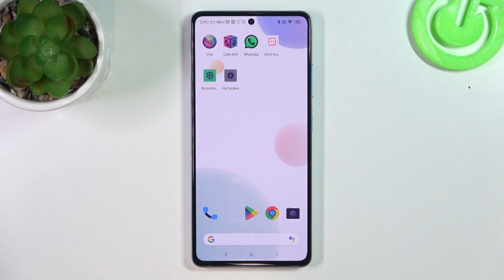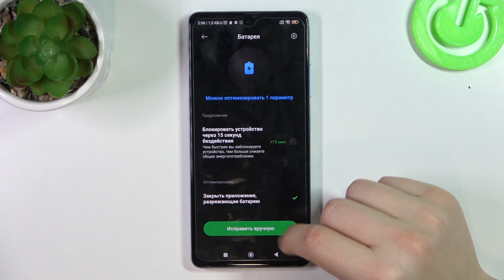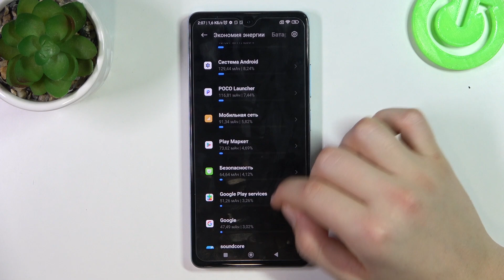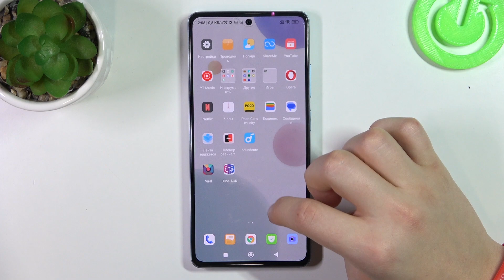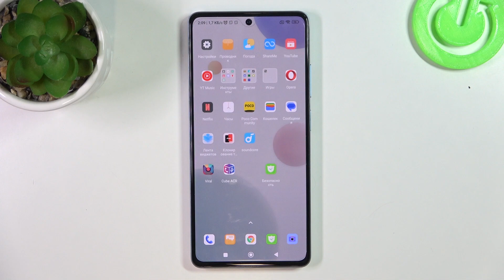Poco X5 Pro | Как продлить жизнь аккумулятору на POCO X5 Pro - Как улучшить работу батареи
В этом видео мы покажем, как на устройстве POCO X5 Pro можно продлить жизнь аккумулятора. Если вы хотите продлить жизнь батареи на POCO X5 Pro, но не знаете как, то это видео для вас. Выполните действия, показанные в этом видео, чтобы продлить жизнь батареи на POCO X5 Pro. Пряитного просмотра!

Как продлить жизнь батареи на POCO X5 Pro? Как улучшить жизнь аккумулятора на POCO X5 Pro?